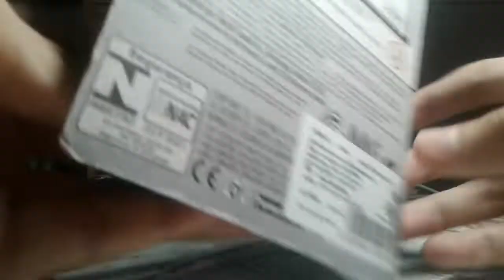Hot wheels '17 Pagani Huayra Roadster (2018 HW Exotics -recolor)